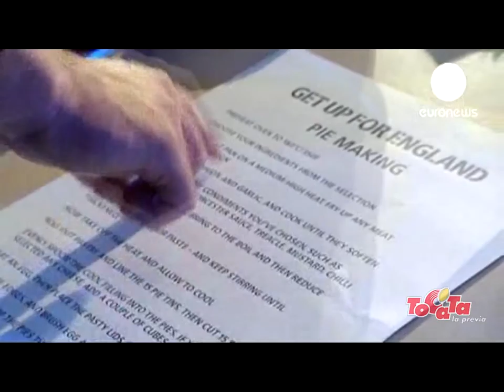Los ingleses arengan cocinando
"Nada como preparar una Copa del Mundo de rugby cocinando un buen pastel" ese es el lema que por estas horas los jugadores ingleses para motivar a sus fans ya que sus partidos se jugarán muy temprano. Mira el video de los ingleses cocinando.